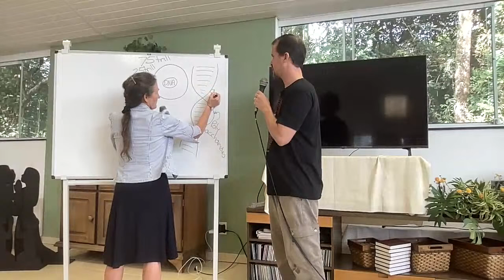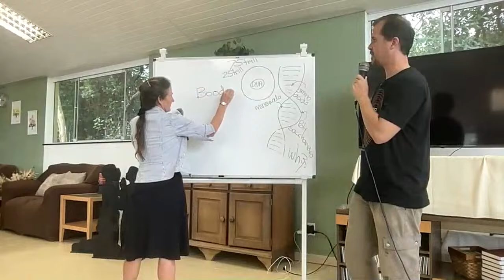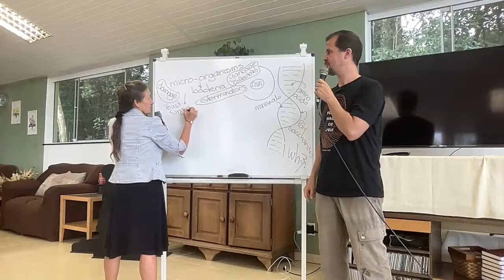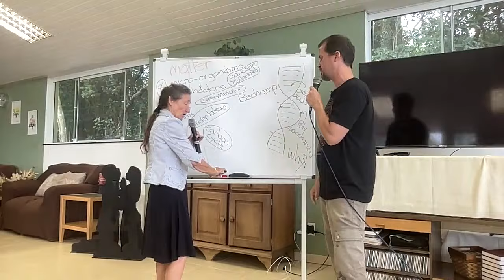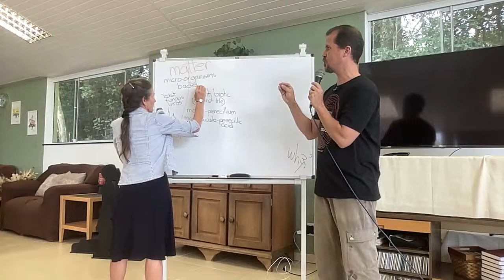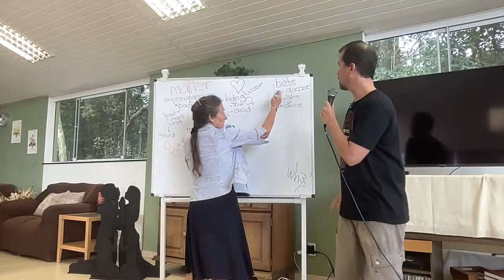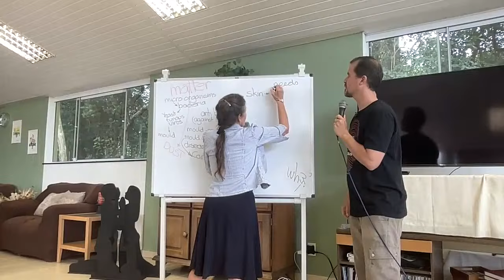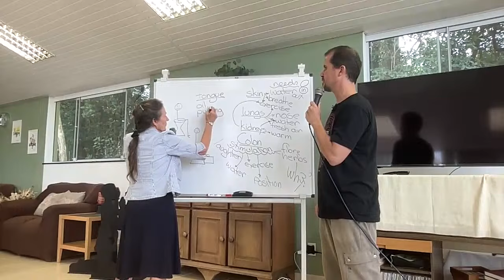✅ 1 - Barbara O'Neill - A Verdadeira Causa das Doenças - 26-2-2024 - Estância Água Viva CVS - ✅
320

1 - Barbara O'Neill - A Verdadeira Causa das Doenças - 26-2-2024 - Estância Água Viva CVS

1 - Barbara O'Neill - La Verdadera Causa de la Enfermedad - 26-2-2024 - Estancia Água Viva CVS

1 - Barbara O'Neill - The True Cause of Disease - 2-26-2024 - Estancia Água Viva CVS